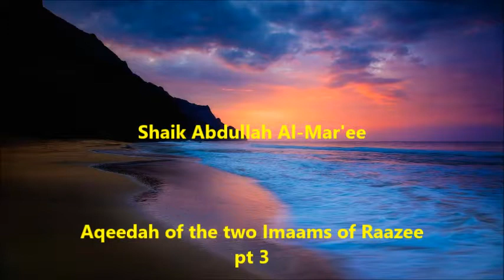Aqedah of the two Imaams of Raazee pt3